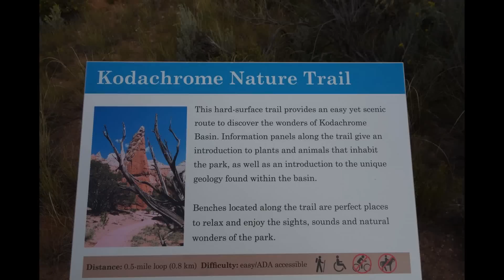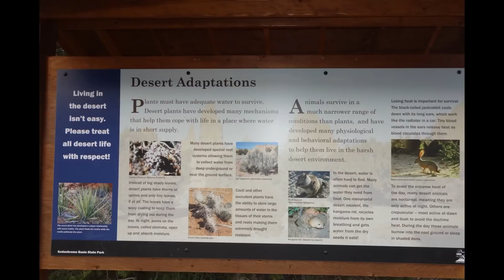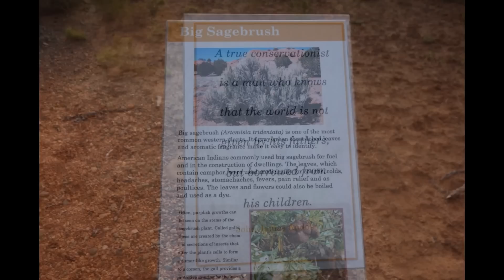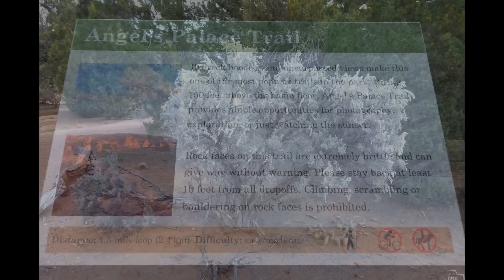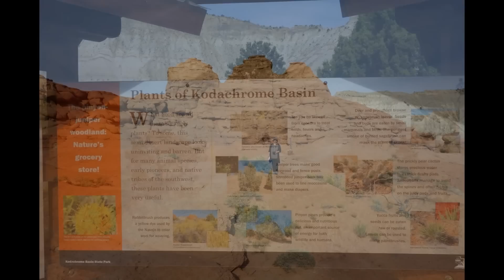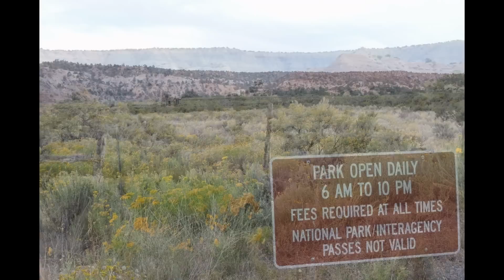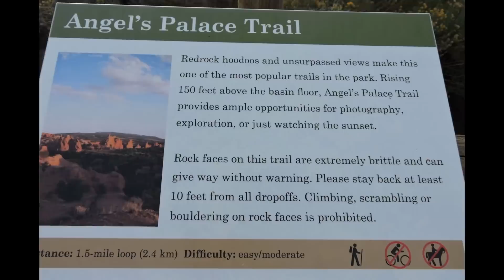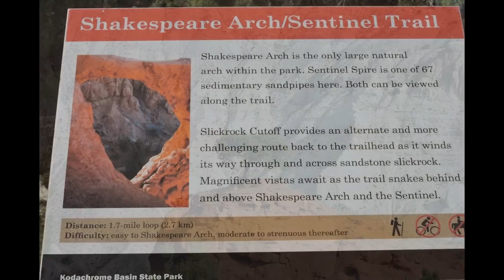Kodachrome Basin State Park, UT Sep. 2015